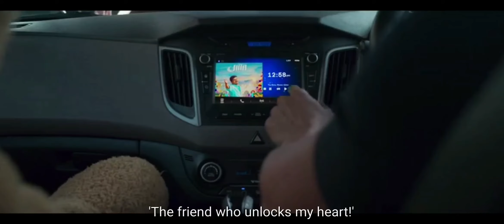Teddy| Arya|nabiyea..video song subtitles |tamil